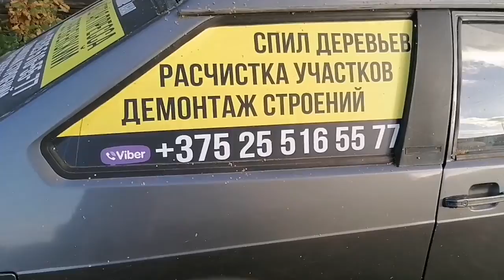ОБЫЧНЫЙ ДЕНЬ В ДЕРЕВНЕ 👍✍️🏠🍎